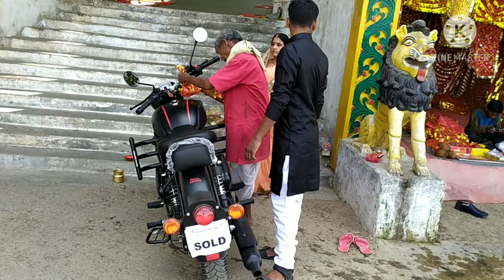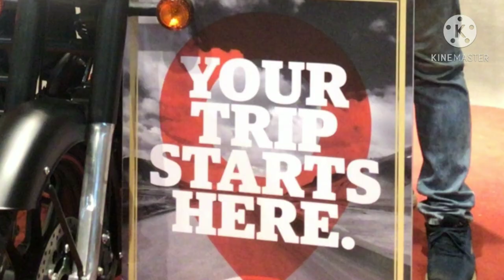Bought Royal Enfield from YouTube money 🤑 ! Royal Enfield Classic 350 stealth black from YOUTUBE !!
in this video you can see my first vlog in this channel with my dream bike Royal Enfield.

Royal Enfield classic 350 stealth black from youtube money in 2021 !!

👉 Royal Enfield from YouTube Money 💰